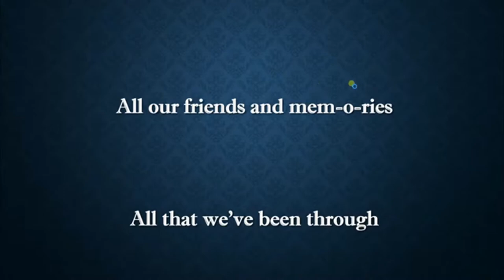Saint Columba School Song